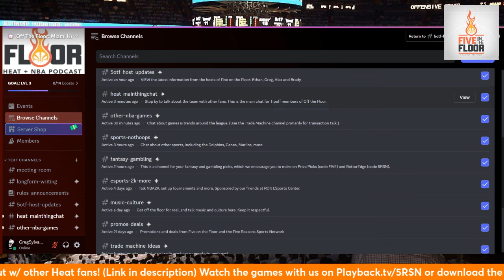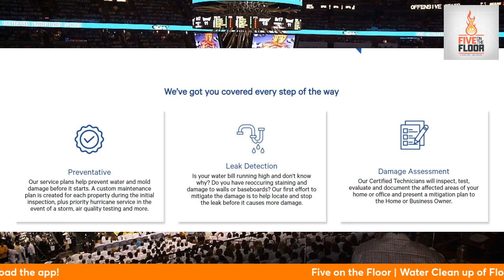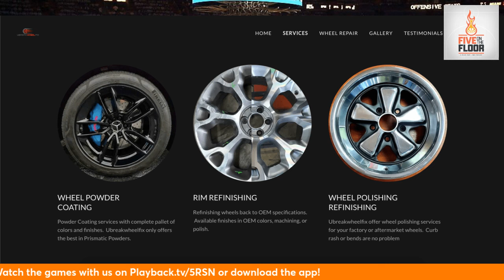Miami Heat: Scrimmage preview | Five on the Floor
We'll get a look at some different lineup at Monday's Red, White & Pink scrimmage. Ethan Skolnick and Brady Hawk speak about what they'll find most interesting tonight.

Join us on our Off The Floor Discord server! Get exclusive insider information, along with updates/stats/insights from the 5OTF crew and hang out with other Heat fans! (Scroll down after clicking).